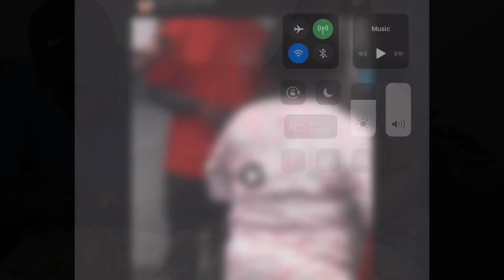SEAFOOD BOIL MUKBANG |300 SUBSCRIBERS CELEBRATION| STORYTIME WITH LIVE FOOTAGE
Hey guys this is a SEAFOOD BOIL MUKBANG VIDEO IN CELEBRATION OF 300 SUBSCRIBERS WHILE ALSO GIVING YOU GUYS A STORYTIME. Also be sure to turn that bell notification on so you can be notified every time your girl upload a video here on the channel.. We upload every Monday Wednesday and Saturday.

My MUKBANG Instagram @courtenay_eats

My personal Instagram @courtenay23